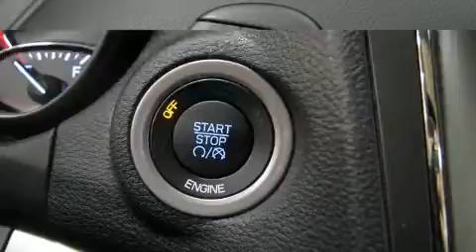2016 Dodge Journey Crossroad in Laval, QC H7S 2E7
La route vous appartient avec le Dodge Journey 2016. Affichant moins de 20 000 km au compteur, ce VUS 4 portes met la priorit�� sur le confort, la s��curit�� et son c��t�� pratique. Ce v��hicule offre toute la polyvalence d'une transmission int��grale coupl��e �� une transmission automatique et un raffin�� moteur 6 cylindres. Parmi les principales caract��ristiques on retrouve une banquette arri��re rabattable, des phares �� extinction temporis��e, des lampes de lecture avants et arri��res, un compte-tours, un ordinateur de bord, le r��troviseur central avec fonction anti��blouissement automatique, volant chauffant, et l'ouverture automatique de la glace du conducteur. Les caract��ristiques de luxe, comme le climatiseur automatique et les si��ges en cuir prouvent qu'un v��hicule ��conomique n'a pas �� ��tre d��pouill��. Comporte une t��l��commande int��gr��e d'ouvre-porte de garage, une autre des options distinctives de ce v��hicule. Ses ��l��gantes roues en alliage contribuent �� son efficacit�� dynamique. Le syst��me de navigation int��gr�� procure des instructions �� chaque intersection, et les commandes de cha��ne st��r��o au volant permettent d'ais��ment r��gler le syst��me tout en conduisant. La cha��ne haute fid��lit�� alimente 7 haut-parleurs, qui remplissent l'habitacle de voluptueuses ondes auditives. Les coussins de s��curit�� gonflables lat��raux et autres dispositifs de s��curt�� vous procurent une protection de haut niveau. Il n'y a qu'une chose qui nous satisfait: surpasser les attentes de chacun de nos clients. Passez nous voir ou appelez-nous pour obtenir plus d'information.